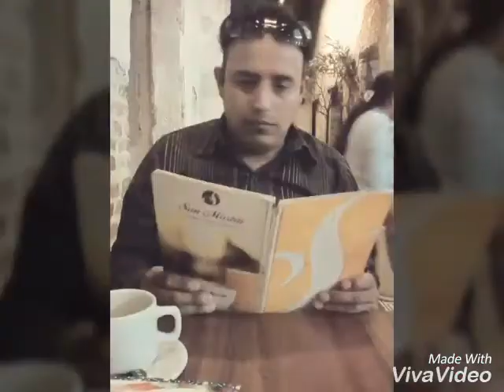Pablo aguilar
Pablo Aguilar Sucely gonzales